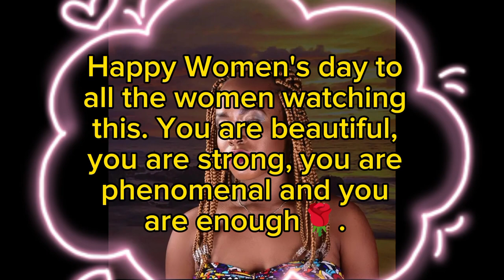How to connect with God | spirituality | *My way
Hallo friends and family, in this video I shared how I connect with my God. There is a message of hope. I hope you find the video meaningful.